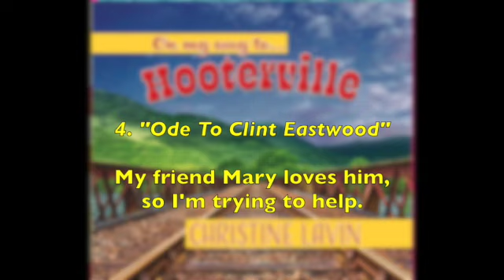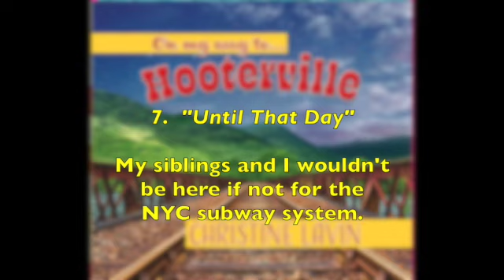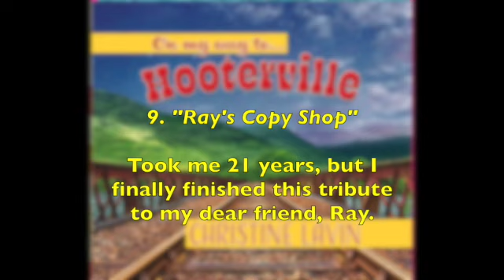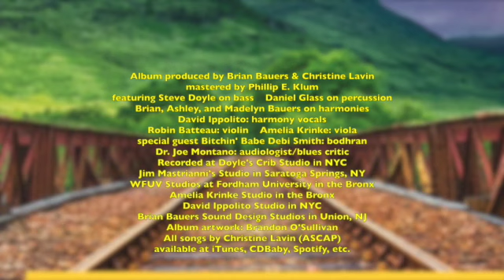Hooterville highlights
This video is about Hooterville highlights